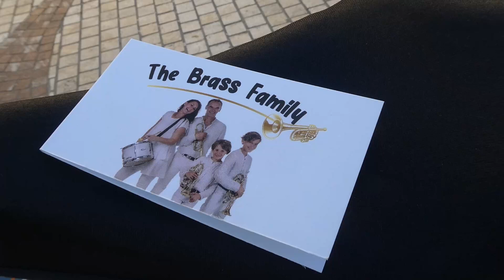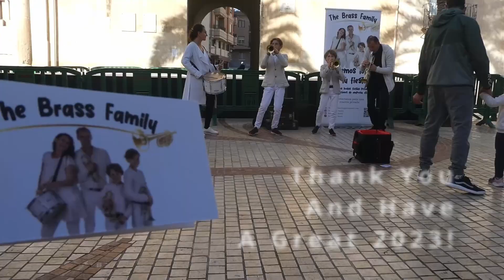The Brass Family - Elche